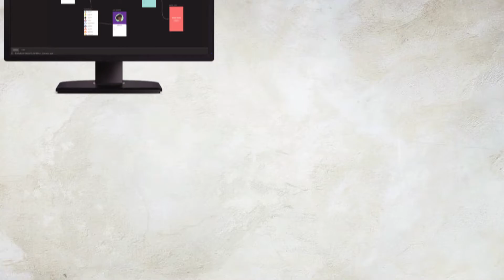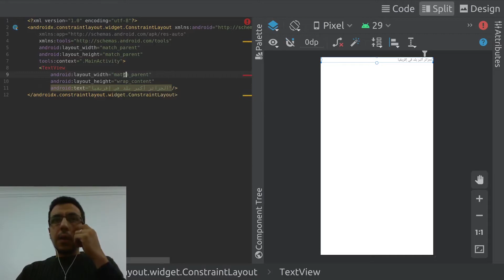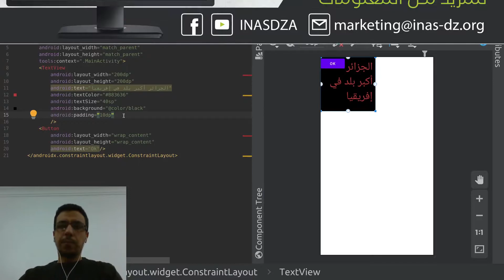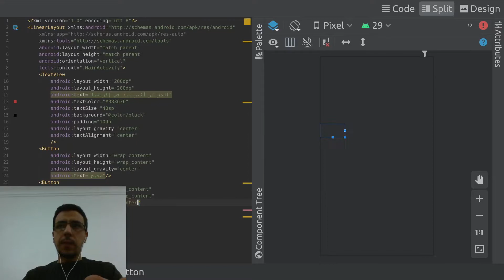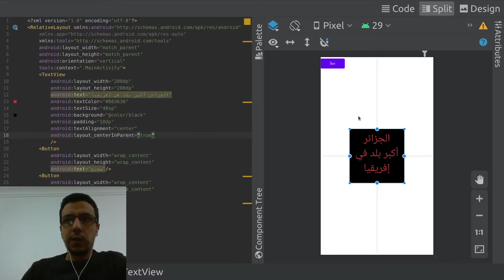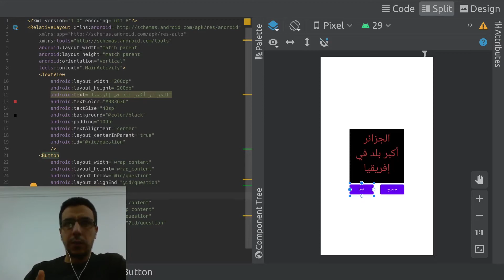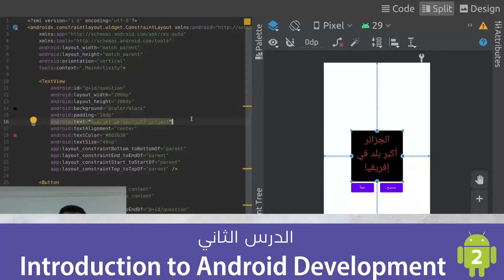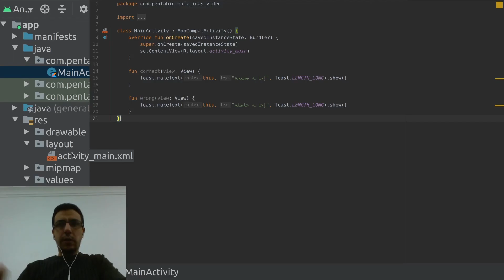الدرس الثاني | صناعة تطبيقات الأندرويد | من تقديم د. محمد سعيد بلعيد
أندرويد الدرس الثاني | Android 2nd class
Introduction 0:00
XML vs drag drop 0:53
Components 2:26
Linear layouts 8:54
Relative layout 13:55
Constraint layout 20:33
Other view groups 24:10
Miscellaneous 24:40
Conclusion 28:40